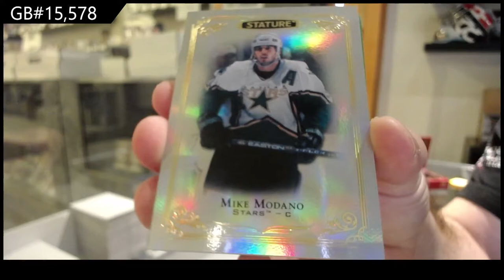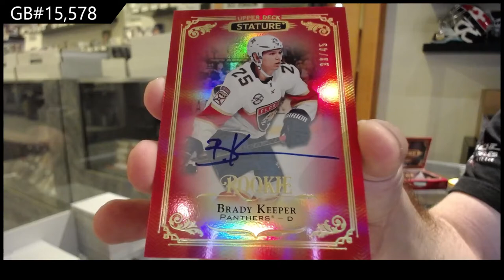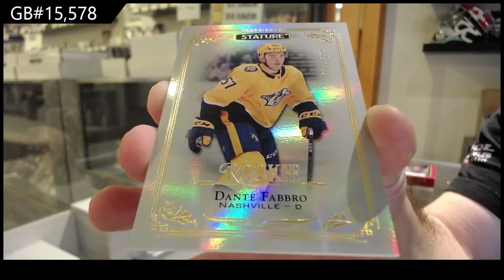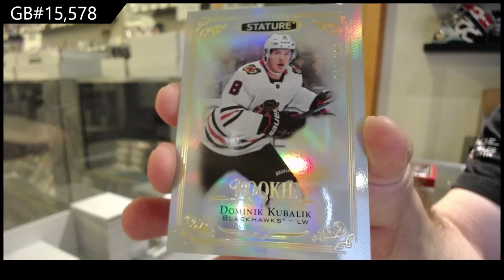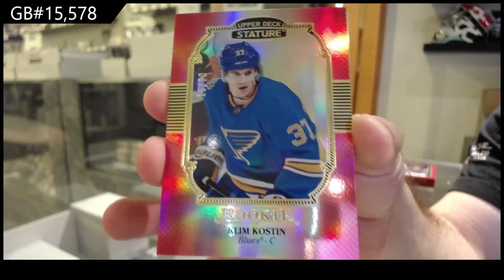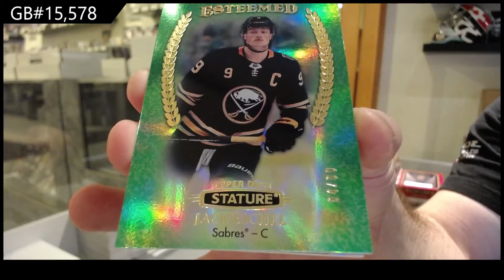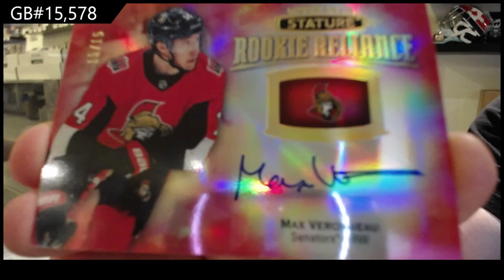19-20 Upper Deck Stature Hockey 3 Box Break - C&C GB #15,578